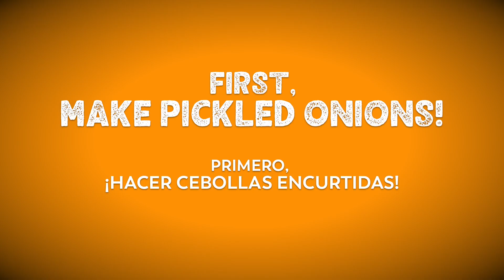La Herencia® Carne Asada & Plantains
World Cup Recipes

Patacones, platanitos, or plantains! Here is an easy Carne Asada plate with plantains we celebrated the Costa Rica game!🔥

Instructions for Carne Asada & Plantains

Preheat grill to medium-high heat. Cook for 4 minutes covered, flip, and continue to cook for 3 additional minutes covered or until internal temperature of 145°F is reached on instant read thermometer. Remove from heat, let rest for 3 minutes.

Make pickled onions with lime and salt.

Warm skillet over medium heat, add butter. Next place plantains in skillet making sure none overlap, cook plantains for 4 minutes until lightly brown.

Warm up black beans, and begin plate assemblance, Carne Asada, beans, plantains, and pickled onion on the side.

Carne Asada & Plantain

1 package La Herencia Carne Asada
olive oil
½ cup pickled purple onion
2 limes
½ teaspoon salt
3 overly ripe brown plantains, sliced into pieces
3 tablespoon butter
1 small can black beans